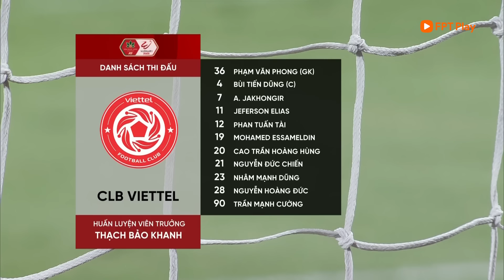HIGHLIGHTS: VIETTEL - HỒNG LĨNH HÀ TĨNH | NÍN THỞ CHỜ CHECK VAR, HOÀNG ĐỨC LẬP CÚ ĐÚP